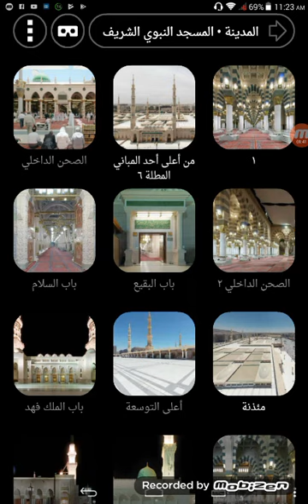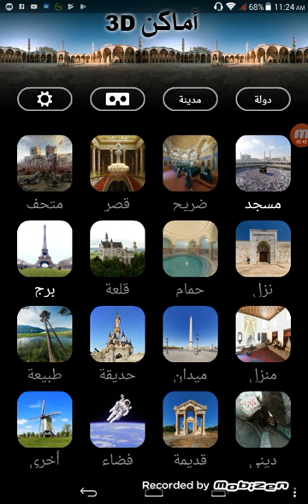تطبيق خيالى عن المسجد النبوى وأماكن و مدن عالمية 3D